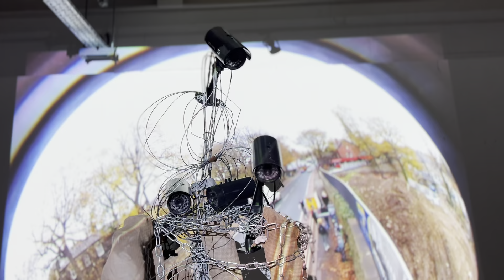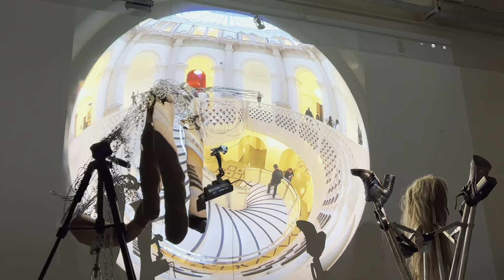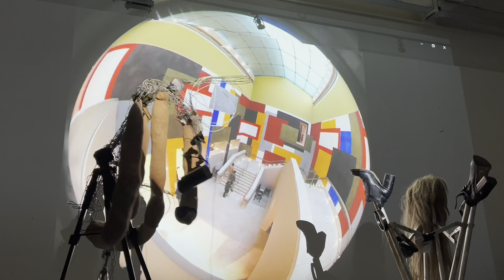Coloured film projection practise